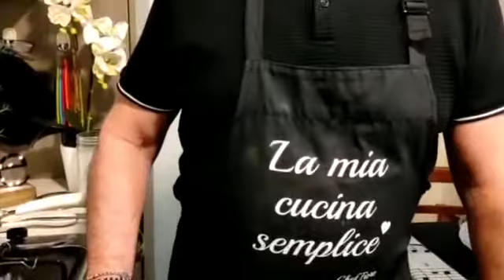💡 idea per Pasqua 🐣 Antipasto o Secondo con i Gamberoni 🦐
🦸🏼‍♂️ per questa Pasqua mi voglio superare ‼️

👉🏻 Ho deciso di proporti un piatto che potrebbe essere un antipasto o un secondodipesce

❓ vuoi sapere cos’è ❓
Guarda il video 📼 e procurati gli ingredienti principali
🥓 guanciale o pancetta
E tutti gli aromi!